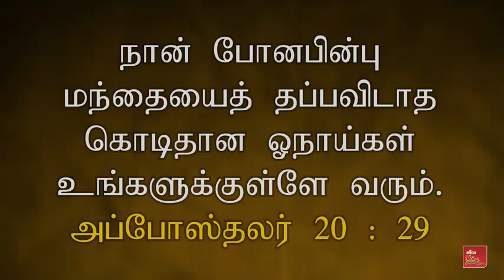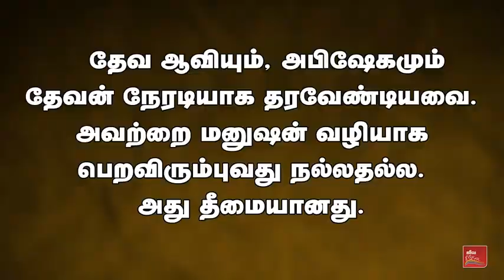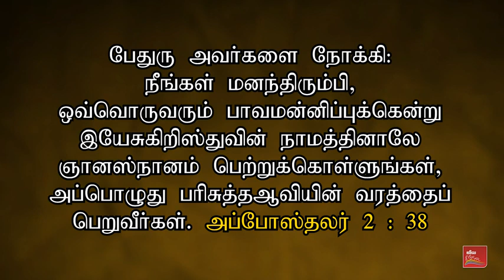BEWARE! MY DEAR CHRISTIANS|தேவ ஆவியை அறியாத இந்த போலி அபிஷேக தீர்க்கதரிசிகள்-எச்சரிக்கை | Samsonpaul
BEWARE MY DEAR CHRISTIANS| கிறிஸ்தவ விழிப்புணர்வு செய்தி | சாம்சன்பால் Christian Awareness Message | Samsonpaul
தேவ ஆவியை அறியாத இந்த போலி அபிஷேக தீர்க்கதரிசிகள் ! | எச்சரிக்கை

By
Missions Coordinator
Saying Yes Jesus:
1. Acknowledge that you (along with all people) have sinned and fallen short of God’s standards.
2. Personally believe that Jesus Christ, who was God in human flesh, died for your sins on the cross and rose again. 1 Corinthians 15: 3 – 4